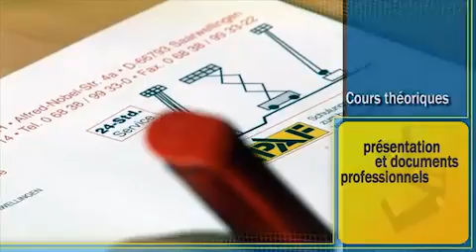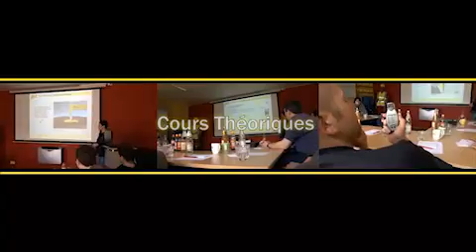IPAF.org - La formation sauve des vies (Français)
International Powered Access Federation - IPAF.org

La Fédération Internationale du matériel d'Accès en Hauteur (IPAF) cherche à promouvoir une utilisation sûre et efficace du matériel d'accès en hauteur, au sens le plus large; en offrant de l'information et des conseils techniques, en cherchant à adapter les lois et les normes en vigueur; en proposant des programmes de formation, en lançant des campagnes de sécurité.